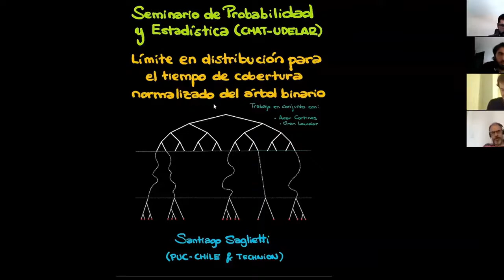Santiago Saglietti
Límite en distribución para el tiempo de cobertura normalizado del árbol binario

Santiago Juan Saglietti (Technion Israel y PUC Santiago)

Consideramos un paseo al azar a tiempo continuo en el árbol binario de n generaciones con tasas de transición todas iguales a 1 y estudiamos su tiempo de cobertura, es decir el tiempo que le lleva al paseo visitar todos los vértices del árbol. Probamos que, al normalizarlo por  2^{n+1}n y luego recentrarlo por (log2)n-log n, el tiempo de cobertura converge en distribución cuando el número n de generaciones del árbol tiende a infinito. Más aún, identificamos la distribución límite como la correspondiente a una traslación aleatoria de una variable aleatoria Gumbel, donde la distribución de la traslación está caracterizada por ser la única solución de una cierta ecuación distribucional específica. Nuestro método se basa en una comparación con la estructura de valores extremos correspondientes al Campo Libre Gaussiano discreto (discrete Gaussian Free Field) en el árbol. Trabajo conjunto con Aser Cortines y Oren Louidor.